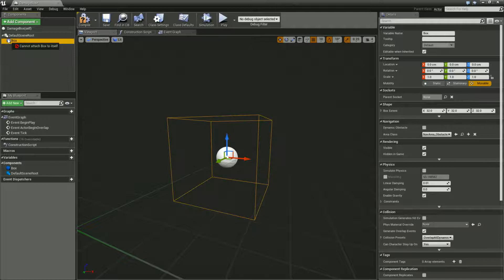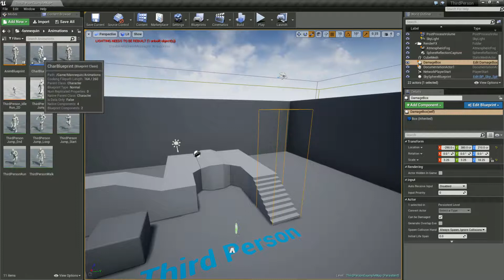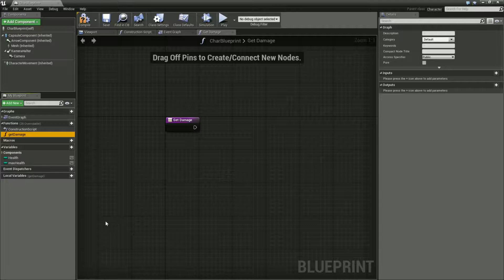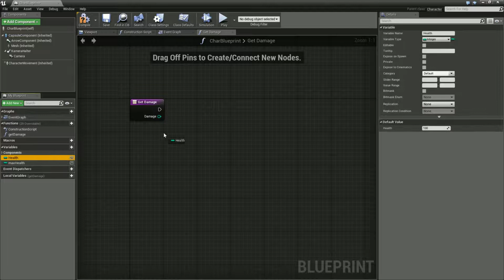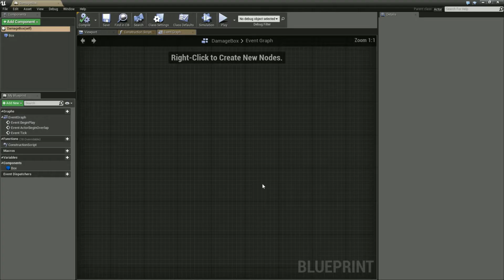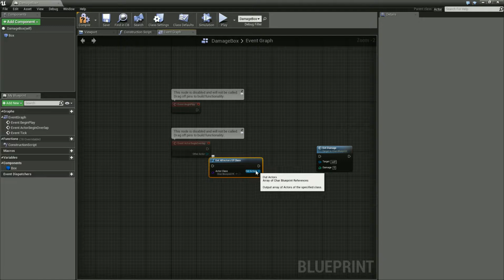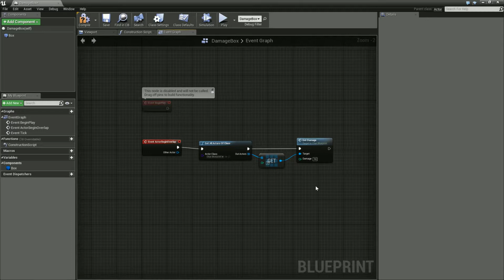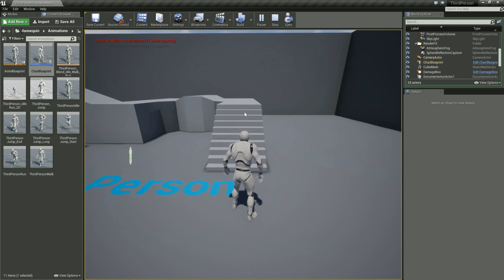Unreal Engine 4 Tutorial #33 - Checkpoints und Schaden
In diesem Tutorial bauen wir ein kleines Checkpoint und Scahdenssystem.